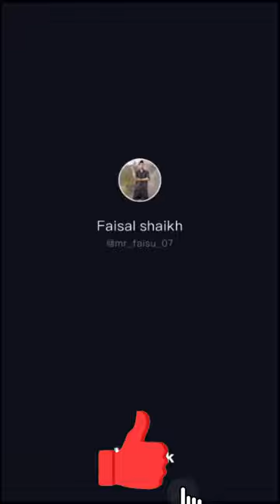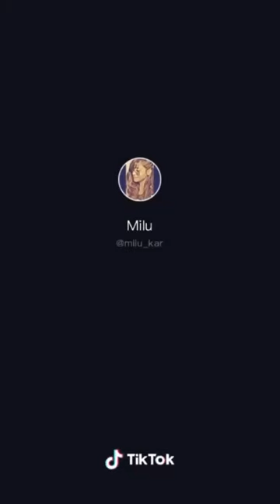Submarine Game TikTok Compilation Video !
Best of SUBMARINE GAME TIKTOK Compilation ~ Tik Tok Game

Best Compilation Submarine Game tik toks in tiktok. Submarine Game Best TikTok videos compilation 2020